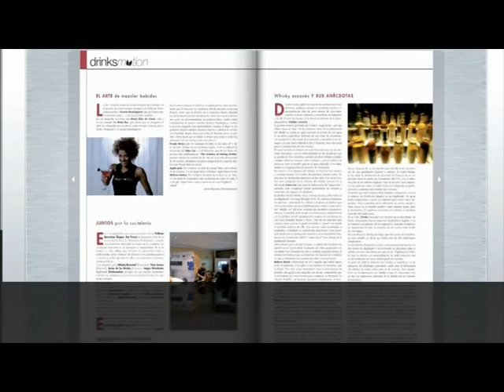Pago Mixing Academy FINAL VERSION